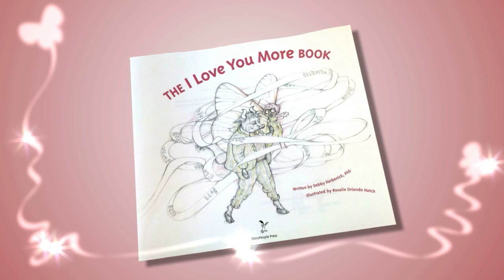The I Love You More Book: the book trailer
Introducing 'The I Love You More Book' - a story, a game, a tradition. Written by Debby Herbenick PhD. Illustrated by Rosalie Orlando Hatch.

From StoryPeople Press. Coming October 31. 2011